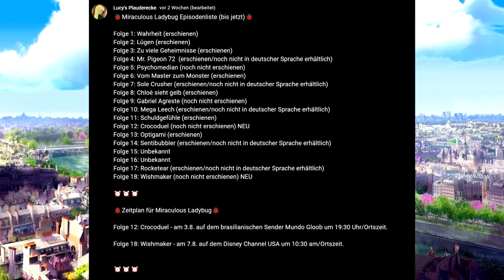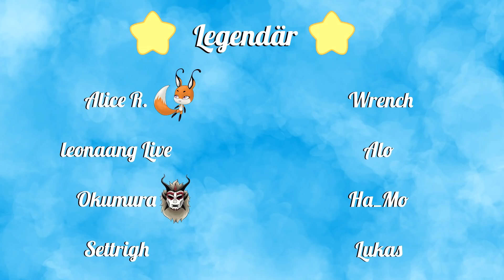Neuer Verbündeter für Shadow Moth? Übersicht für Crocoduel & Wishmaker! News & Theorie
Ihr erhaltet unter dem entsprechenden Link neben der Namensnennung (ab mystisch) und den Community-Möglichkeiten zusätzlich noch exklusive Emojis, die in der Zukunft mit zunehmender Mitgliedschaftszahl mehr werden. Weiterhin einen Stern neben eurem Benutzernamen auf YouTube. Eine Mitgliedschaft ist jederzeit kündbar, wenn man gerne nur für vereinzelte Monate spenden möchte.✨

(hier erfahrt ihr u.a. manche News bereits bevor ein Video veröffentlicht wird.)

(Eine Gruppe von Fans für Fans!
Die Leitung geschieht durch die Admins, Azubis und Praktikanten. Ich selbst bin zwar ebenfalls als Admin markiert, aber die Idee für die Discord-Gruppe stammt nicht von mir und auch die Moderation wird bis auf die Zuteilung der Kanal-Mitglied-Rollen nicht von mir übernommen. Ich schau aber natürlich auch gelegentlich auf dem Discord vorbei. Wie zuvor geschrieben handelt es sich hauptsächlich um eine Gruppe von Fans für Fans, wo man sich gemeinsam über Cartoons, Anime und vieles mehr unterhalten kann.)